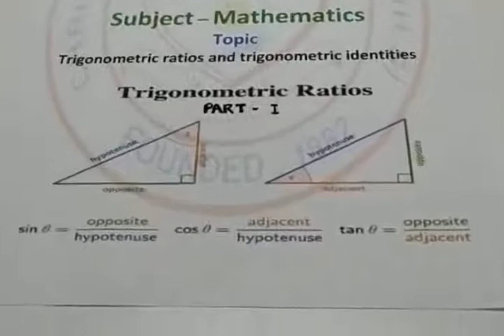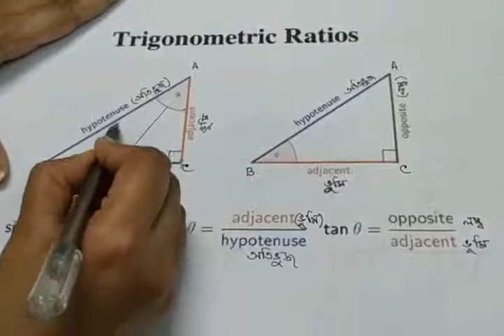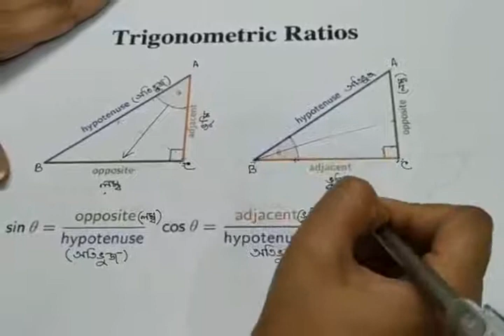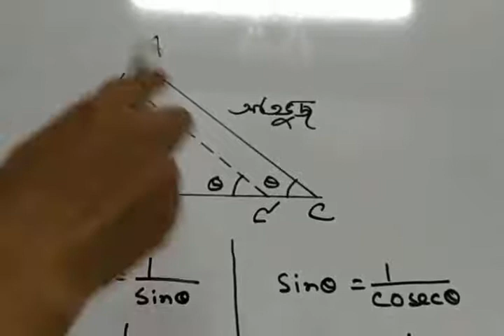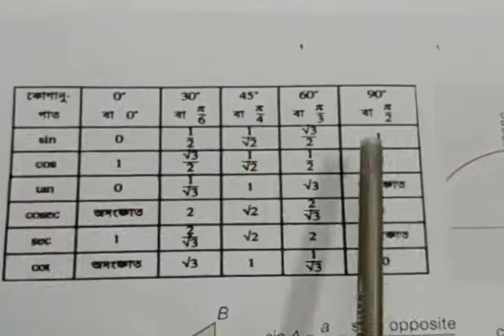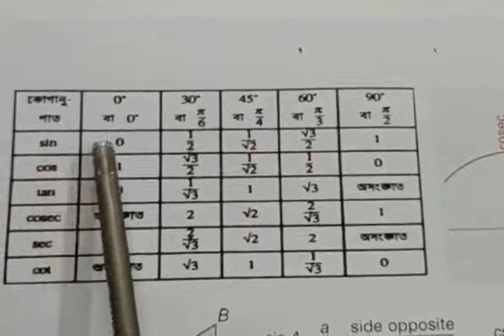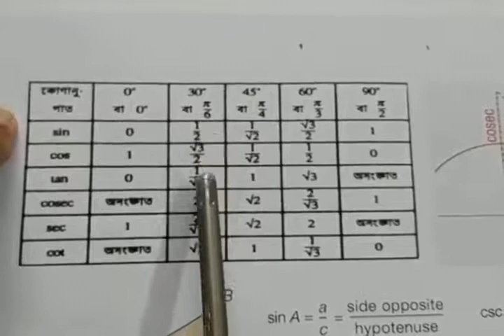Class10 Maths--- Triogonometric Ratio & Trigonometric Identity Part 1